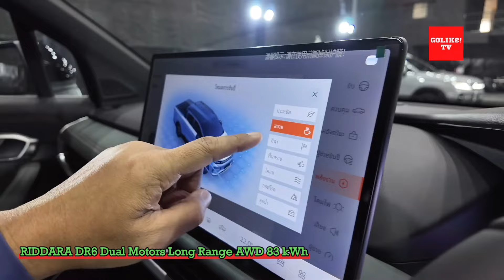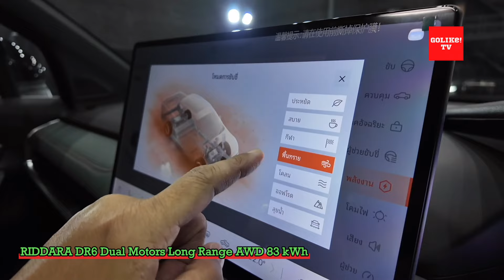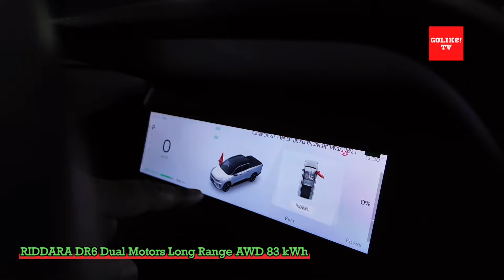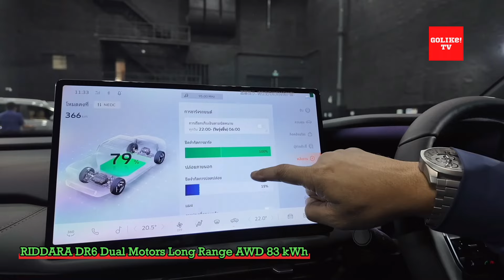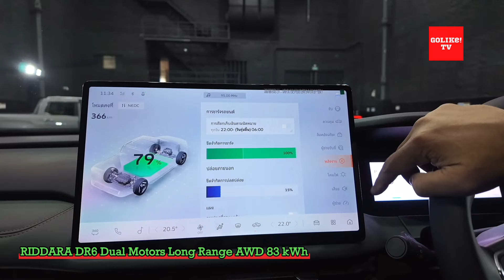RIDDARA RD6 กระบะไฟฟ้า 100% 4WD มอเตอร์คู่ 428 แรงม้า แบตเตอรี่ 86 kWh : 1,299,000 บาท : GoLike! TV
ราคาอย่างเป็นทางการ

RD6 63 kWh RWD : 899,000 บาท
RD6 73 kWh RWD : 999,000 บาท
RD6 73 kWh 4WD : 1,149,000 บาท
RD6 86 kWh 4WD : 1,299,000 บาท
มาพร้อมการรับประกันและบริการ ดังนี้

รับประกันคุณภาพตัวรถ 6 ปี หรือ 150,000 กิโลเมตร
รับประกันมอเตอร์และแบตเตอรี่ High-voltage 8 ปี หรือ 200,000 กิโลเมตร
รับประกันแบตเตอรี่ 12V 1 ปี หรือ 20,000 กิโลเมตร
รับประกันอะไหล่สิ้นเปลือง 3 เดือน หรือ 5,000 กิโลเมตร (ยาง ผ้าเบรก แบตเตอรี่รีโมท ไส้กรองแอร์ ฯลฯ)
ฟรีค่าแรงเช็กระยะทุก 1 ปี หรือ 20,000 กิโลเมตร จำนวน 6 ครั้ง

ขุมพลังขับเคลื่อน
Powertrain

63 kWh RWD

ขับเคลื่อนล้อหลัง RWD ด้วยมอเตอร์ไฟฟ้า Permanet Magnet Synchronous Motor กำลังสูงสุด 200 กิโลวัตต์ หรือ 272 แรงม้า (PS) แรงบิดสูงสุด 385 นิวตันเมตร พ่วงด้วยแบตเตอรี่ Lithium-ion Phostphate ความจุ 63 kWh รองรับการชาร์จด้วยไฟฟ้ากระแสสลับ AC สูงสุด 6.6 kW และรองรับการชาร์จด้วยไฟฟ้ากระแสตรง DC สูงสุด 90 kW

ตัวเลขสมรรถนะเคลมจากโรงงาน

ความเร็วสูงสุด Top Speed ทำได้ 185 km/h
ระยะทางวิ่งสูงสุดต่อการชาร์จเต็ม 373 กิโลเมตร (มาตรฐาน NEDC)
การชาร์จไฟฟ้า

ชาร์จด้วยไฟฟ้ากระแสสลับ AC 6.6 kW จาก 20-100% ใช้เวลาประมาณ 7.8 ชั่วโมง
ชาร์จด้วยไฟฟ้ากระแสตรง DC 90 kW จาก 30-80% ใช้เวลาประมาณ 32 นาที
73kwH RWD

ขับเคลื่อนล้อหลัง RWD ด้วยมอเตอร์ไฟฟ้า Permanet Magnet Synchronous Motor กำลังสูงสุด 200 กิโลวัตต์ หรือ 272 แรงม้า (PS) แรงบิดสูงสุด 385 นิวตันเมตร พ่วงด้วยแบตเตอรี่ Lithium-ion Phostphate ความจุ 73 kWh รองรับการชาร์จด้วยไฟฟ้ากระแสสลับ AC สูงสุด 6.6 kW และรองรับการชาร์จด้วยไฟฟ้ากระแสตรง DC สูงสุด 110 kW

ระยะทางวิ่งสูงสุดต่อการชาร์จเต็ม 461 กิโลเมตร (มาตรฐาน NEDC)

ชาร์จด้วยไฟฟ้ากระแสสลับ AC 6.6 kW จาก 20-100% ใช้เวลาประมาณ 9.3 ชั่วโมง
ชาร์จด้วยไฟฟ้ากระแสตรง DC 110 kW จาก 30-80% ใช้เวลาประมาณ 30 นาที
73 kWh 4WD

ขับเคลื่อน 4 ล้อ 4WD ด้วยมอเตอร์ไฟฟ้า Permanet Magnet Synchronous Motor กำลังสูงสุด 315 กิโลวัตต์ หรือ 428 แรงม้า (PS) แรงบิดสูงสุด 595 นิวตันเมตร พ่วงด้วยแบตเตอรี่ Lithium-ion Phostphate ความจุ 73 kWh รองรับการชาร์จด้วยไฟฟ้ากระแสสลับ AC สูงสุด 6.6 kW และรองรับการชาร์จด้วยไฟฟ้ากระแสตรง DC สูงสุด 110 kW

ความเร็วสูงสุด Top Speed ทำได้ 190 km/h
ระยะทางวิ่งสูงสุดต่อการชาร์จเต็ม 424 กิโลเมตร (มาตรฐาน NEDC)

86 kWh 4WD

ขับเคลื่อน 4 ล้อ 4WD ด้วยมอเตอร์ไฟฟ้า Permanet Magnet Synchronous Motor กำลังสูงสุด 315 กิโลวัตต์ หรือ 428 แรงม้า (PS) แรงบิดสูงสุด 595 นิวตันเมตร พ่วงด้วยแบตเตอรี่ Ternary Lithium ความจุ 83 kWh รองรับการชาร์จด้วยไฟฟ้ากระแสสลับ AC สูงสุด 6.6 kW และรองรับการชาร์จด้วยไฟฟ้ากระแสตรง DC สูงสุด 100 kW

ระยะทางวิ่งสูงสุดต่อการชาร์จเต็ม 455 กิโลเมตร (มาตรฐาน NEDC)

ชาร์จด้วยไฟฟ้ากระแสสลับ AC 6.6 kW จาก 20-100% ใช้เวลาประมาณ 11 ชั่วโมง
ชาร์จด้วยไฟฟ้ากระแสตรง DC 100 kW จาก 30-80% ใช้เวลาประมาณ 32 นาที